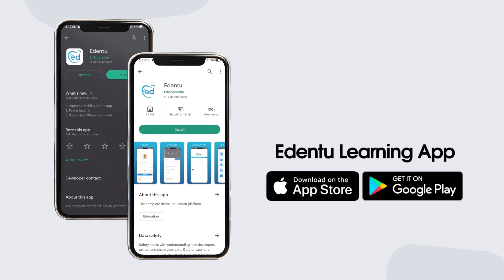Best App for BDS Preparation | Videos, Lives, Notes, Mocks, Q Banks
Tired of finding for the best app to prepare for your BDS Exams. We got you covered.

Edentu is a alll in all dental platform which helps you prepare for your BDS journey. We offer recorded videos, notes, mocks, qbank & personal mentorship for all the four stages of your journey.

Offering courses for First Year, Second Year, Third Year, Final Year Part-1 & Part-2, we got everything covered